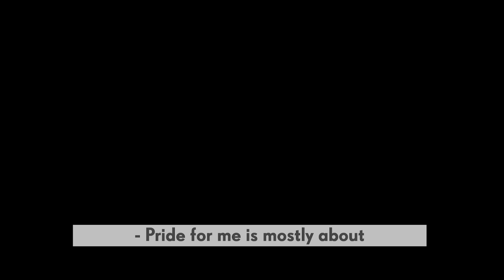King celebrates Pride 2019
We had a wonderful time celebrating Pride across 5 locations this year. Now, let's continue the work on making King - and the world - an even more inclusive place to be. With love and glitter 🌈✨